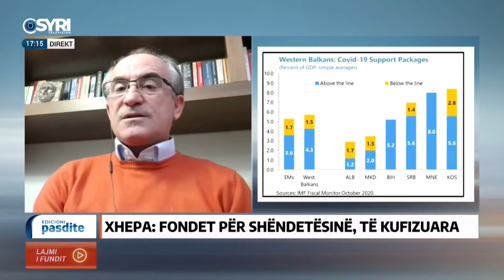Xhepa: Perveç borxhit publik, Qeveria ka edhe keto borxhe